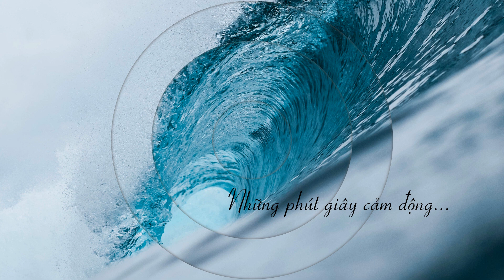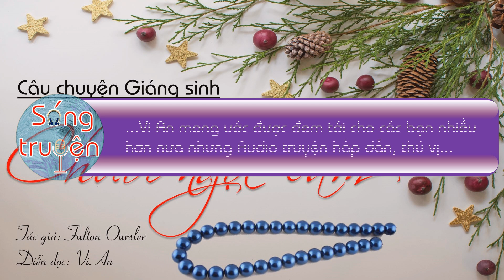CHUỖI NGỌC LAM🎄Truyện giáng sinh cảm động🎁 Fulton Oursler🎉 Sóng Truyện🎄 Vi An diễn đọc 🎄🎁🎉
CHUỖI NGỌC LAM là một trong những truyện ngắn hay nhất thế giới viết về chủ đề Giáng sinh, của nhà văn Fulton Oursler mà Sóng Truyện hân hạnh gửi tới các bạn.🎄
Đây là một câu chuyện cảm động và thấm đẫm tình người Truyện viết về những con người dù đang buồn khổ vì quá khứ, hay đang gặp nhiều khó khăn trong cuộc đời, vẫn luôn dành tình yêu thương, sự đồng cảm của mình cho người khác 🎄Tất cả những sự yêu thương, đồng cảm đó, đã tạo nên một không khí Giáng sinh dù không sôi động nhưng rất vui tươi, dù không rực rỡ nhưng lấp lánh, ấm áp tình người.
Đây là một món quà nhỏ, mà Vi An xin được trân trọng gửi tới quý khán thính giả của kênh Sóng Truyện. Xin kính chúc các bạn một Giáng sinh an vui, ấm áp bên những người thân yêu của mình!

🎄🎁🎉 MERRY CHRISTMAS! 🎄🎁🎉

Back ground picture by : davies-designs-studio on unsplash.com